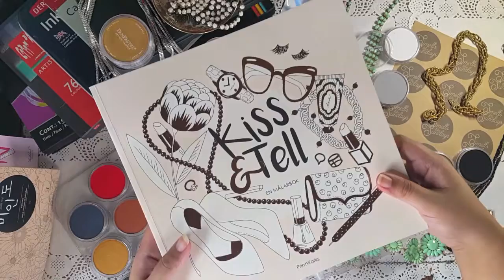Målarbok Kiss & Tell: A Silent Flip-Through by SLS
Målarbok Kiss & Tell by Kristina Hultkrantz
Swedish, 96 pages